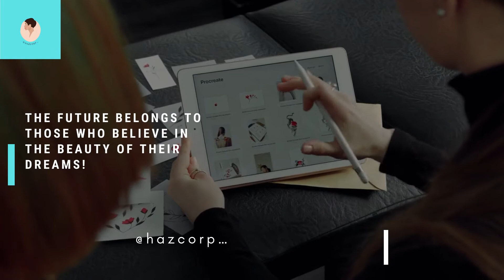hazcorp-jewel.sitelio.me_The future belongsto those who believedreams!MsHBooksKindle!eBooksPaperback